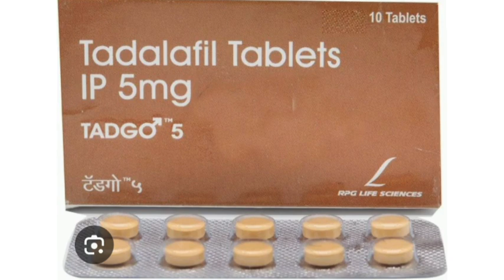TADGO 5 Tablets Tadalafil TabletsIP 5mg